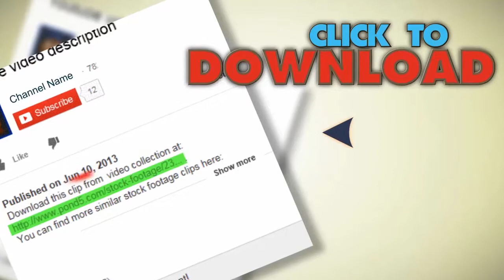Police Car Lights Night 1. Stock Footage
You have watched Police Car Lights Night 1. Stock Footage"